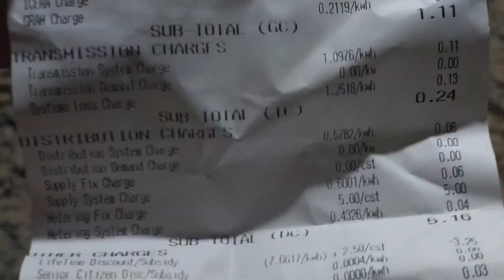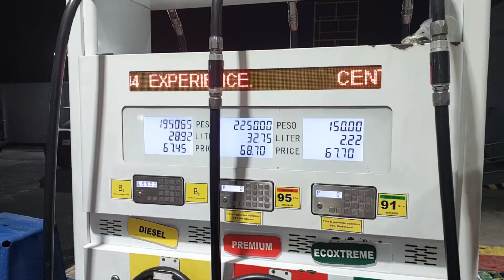tamang linis ulit sa tambayan Dec 2 2022